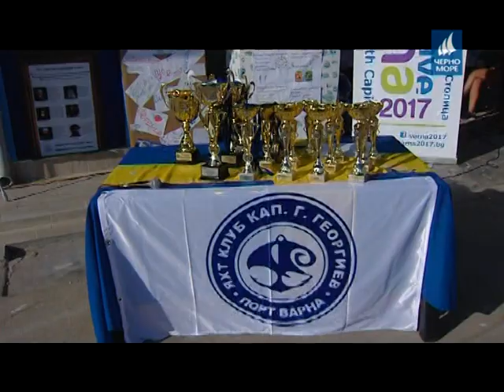ТВ Черно море - Спортна емисия 16.10.2017 г.